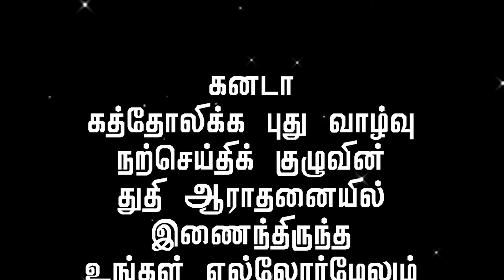Tamil Catholic Worship - August 10 2018